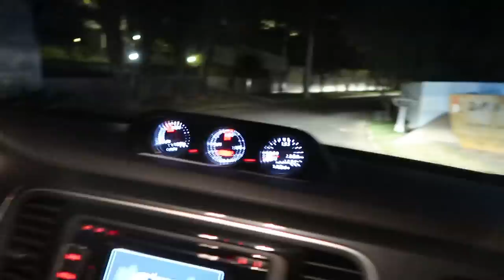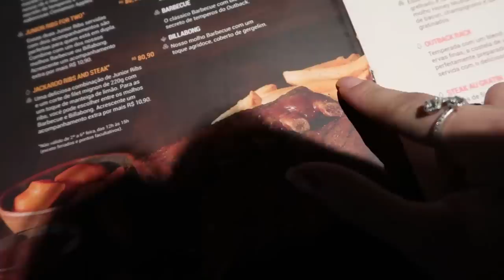VLOG: ANIVERSÁRIO DA DRIELLY + DEMOS UM PRESENTE PRA ELA + PROVANDO LOOKS COM AS IRMÃS!